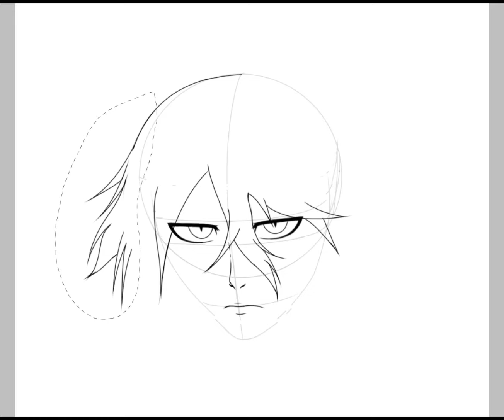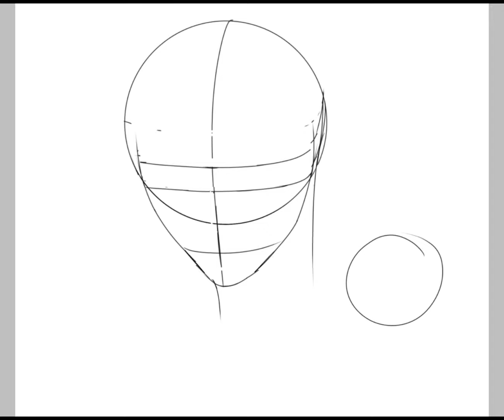【SPEEDPAİNT】Drawing Ulqiorra Schiffer (Bleach)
Hi Guys! I drew Ulqiorra Schiffer from  Bleach. Enjoy watching!
Follow me on :
Song : Infraction - Morning Chill, These Days, Hokkaido